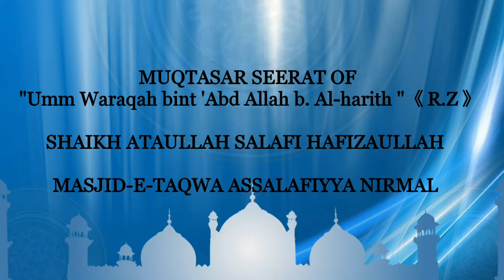SEERAT OF Umm Waraqah bint 'Abd Allah b. Al-harith رضى الله عنها